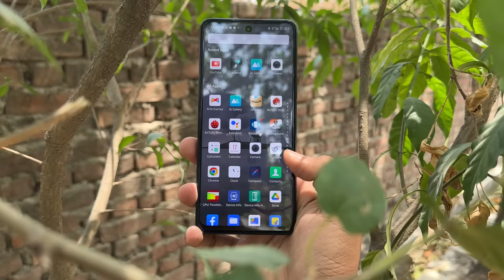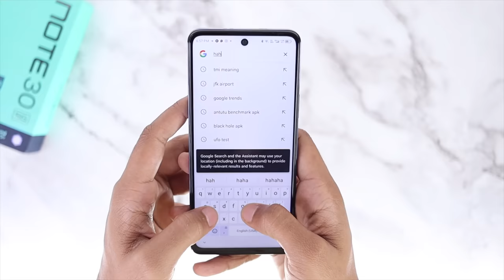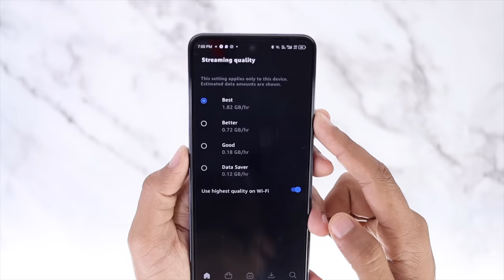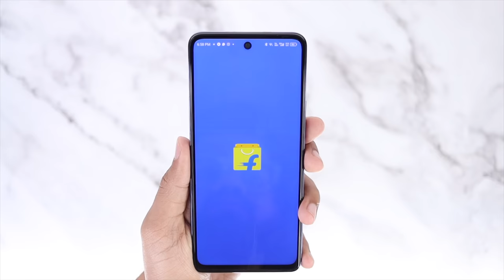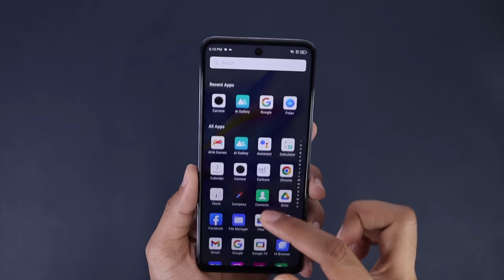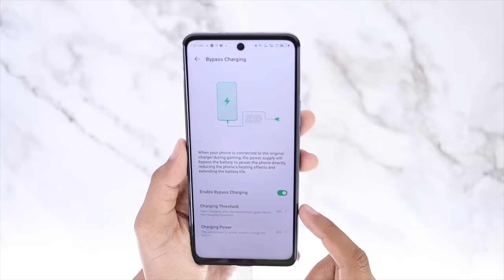Infinix Note 30 5G Review After 7 Days | Best 108MP Camera Phone? 😱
In this video,Infinix Note 30 5G Full Review After 7 Days Usage,Infinix Note 30 5G Full Review,Infinix Note 30 5G Review,Infinix Note 30 5G India mein launch hua hai Dimensity 6080 processor ke sath, isme milta hai 108MP Camera, aur IPS LCD Display, kaise hai ye Infinix Note 30 5G ab kya video dekho end tak aur kya?

Infinix Note 30 5G Full Review,
Infinix Note 30 5G Honest Review,
Infinix Note 30 5G After 48 Hours Review,
Infinix Note 30 5G Review After 7 Days,
Infinix Note 30 5G vs vivo T2x 5G,